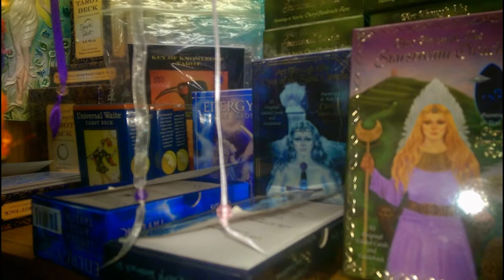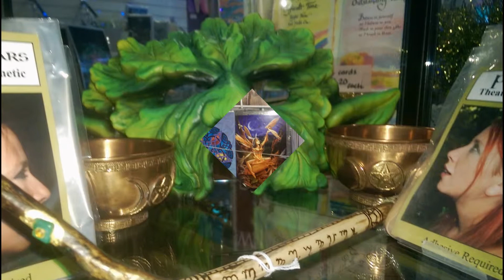Moon Mirrors Shop Glastonbury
The Amazing Cosmic Moon Mirrors Shop Glastonbury A Place Of Total Harmony, Love And Light Come In And Visit This Amazing Space